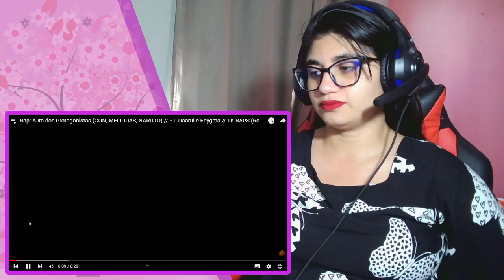Reagindo a Rap: A Ira dos Protagonistas (GON, MELIODAS, NARUTO) // FT. Daarui e Enygma // TK RAPS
Oieee, aqui é a Miluska Chan! Hoje eu assisti:
Rap: A Ira dos Protagonistas (GON, MELIODAS, NARUTO) // FT. Daarui e Enygma // TK RAPS (RockItPro)

Não esquece que as lives estão rolando na Twitch dia de terça, quarta e sexta às 19h